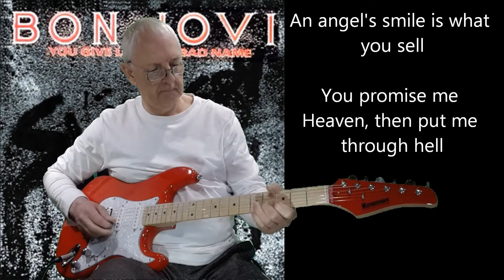You Give Love A Bad Name - Bon Jovi - 2bikemike Instrumental - Feb 2022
This is one of my fav songs using 3 of my latest guitar acquisitions.
This is the first time since I bought the the Mustang that I used the supersonic model, with only internal delay and reverb in the effects loop in the software.